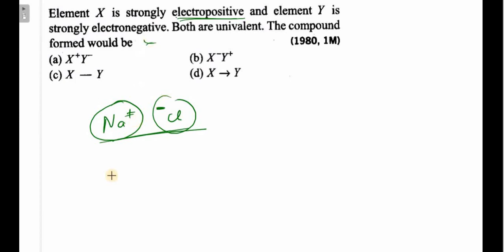Element X is strongly electropositive and element Y is strongly electronegative. Both are univalent.